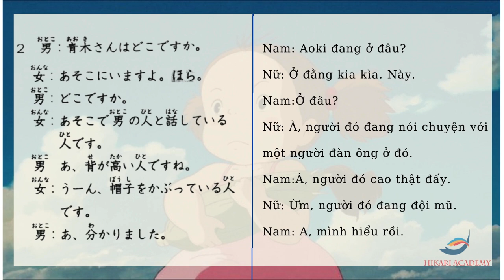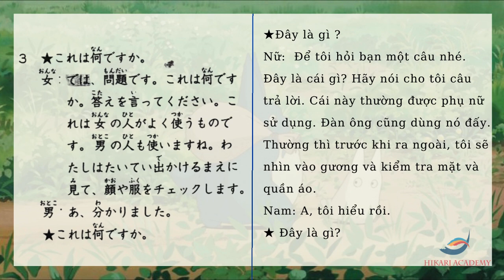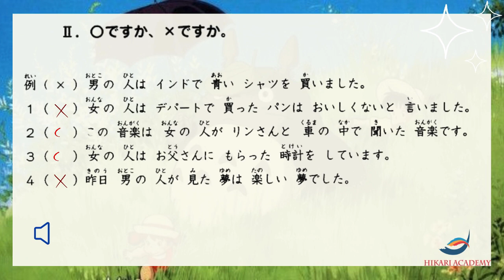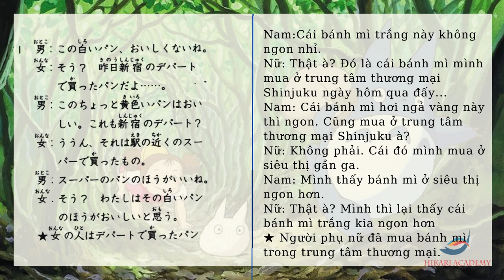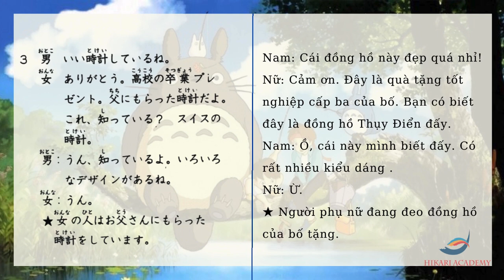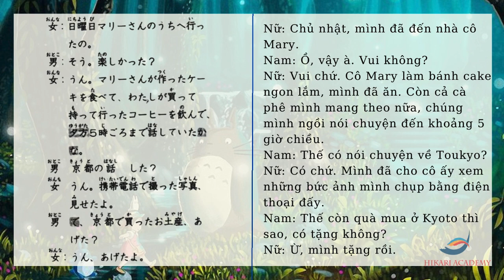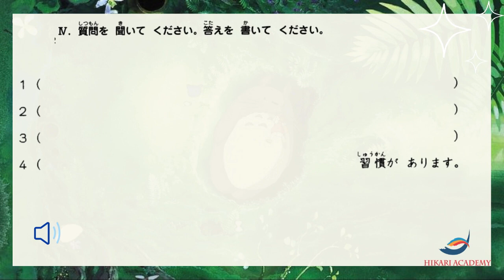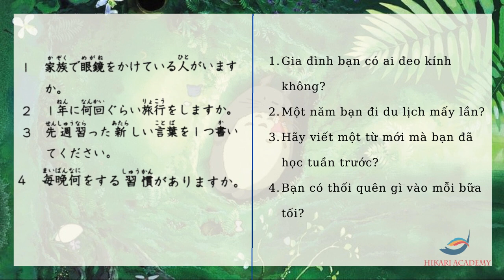Luyện nghe Tiếng Nhật sơ cấp N5- Bài 20 (đáp án + script + giải thích chi tiết tiếng Việt)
Hikari Academy hi vọng sẽ giúp quá trình học bảng Tiếng Nhật của các bạn dễ dàng hơn.
Chương trình học bổng báo Asahi ( Trọn gói 50 triệu )
🌿QUYỀN LỢI KHI THAM GIA HỌC BỔNG🌿
✅ Miễn phí học phí trường Nhật ngữ
✅ Miễn phí ký túc xá.
✅ Miễn phí vé máy bay qua Nhật
✅ Có công việc làm thêm ổn định trong suốt thời gian học
Lớp học từ N5 đến N1. Khải giảng hàng tháng
HIKARI - TRUNG TÂM NHẬT NGỮ
🏬Cơ sở I :  310 Lê Quang Định, P.11, Quận Bình Thạnh, TP.HCM
🏬Cơ sở II : Tòa nhà JVPE, lô 20, Đường số 2, Công viên phần mềm Quang Trung, P.Tân Chánh Hiệp, Quận 12, TP.HCM